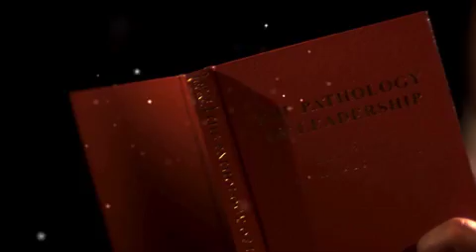"TANDA" Official MTV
Theme Song from the movie Tanda Putera sung by Awie.
Lagu Tema dari filem Tanda Putera dinyanyikan oleh Awie.